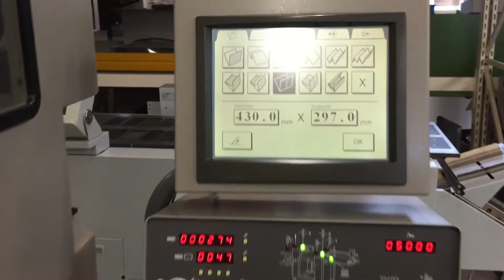Horizon AFC-504 AKT - buckle folder used - LA-POSTPRESS #21172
offer consist of:

- cross folder Horizon AFC-504AKT
- flat pile feeder
- delivery conveyor
- compressor

Horizon AFC-504 AKT
4-buckles cross folder

- error avoidance:
misfeed-,doublefeed- and jamming control
- memory folding types:
11 standard-types of folding preprogrammed
- saveable jobs:
50 memories for repeat orders
- knife: full automatic

- numbers of buckles:
1. folding unit: 4 buckles + knife
2. folding unit: 2 buckles

- pile height: 650mm

- speed: max. 27.000 cycles/h

- power: 400V / 50Hz - 2,5kW
- dimensions: 2.540x1.790x1.440mm
- weight: 870kg